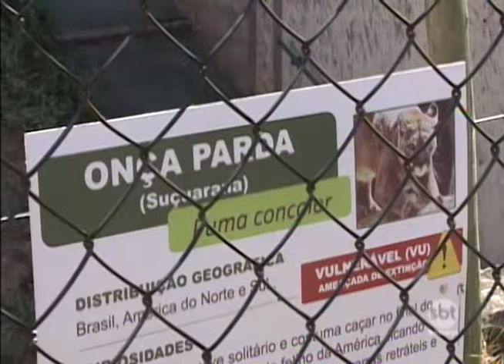Estudantes concluem projeto para melhorar zoológico de Araçatuba mas falta verba